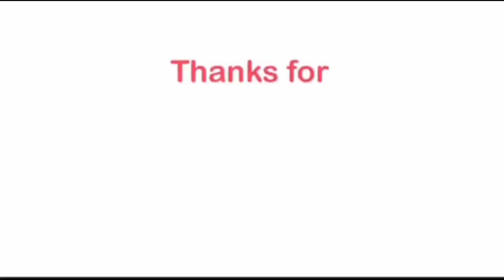Stars and Stripes Forever & Sing Sing Sing by Kyoto Tachibana SHS Band - fan reaction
This is a fan-made reaction video to 京都橘高校吹奏楽部 Kyoto Tachibana SHS Band video called Stars And Stripes Forever and Sing Sing Sing.